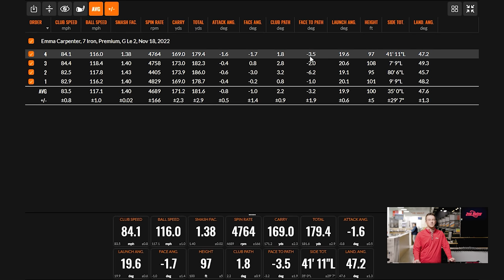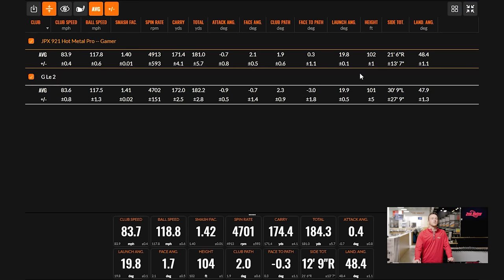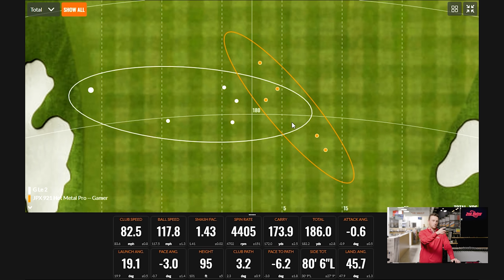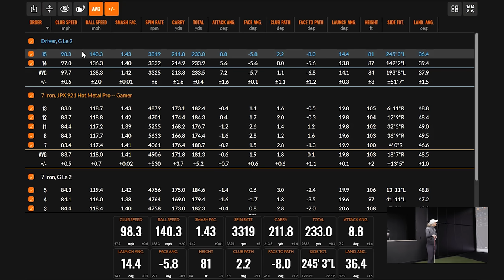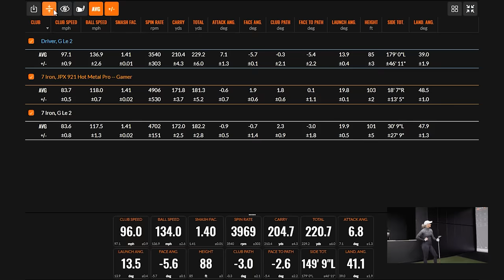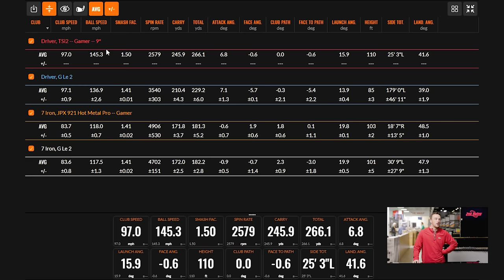"FORE LEFT!" | Why Ladies Golf Clubs Are NOT For Every Female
The common perception in golf is that ladies golf clubs should be played by every female golfer. However, in many cases, female golfers should not be playing ladies golf clubs. This is the case for Emma Carpenter, a University of Minnesota golfer. She plays zero ladies golf clubs in her bag.

In this video, 2nd Swing's Drew Mahowald joins Emma Carpenter to test the PING GLe 2 clubs against her gamers, which include the Titleist TSi2 driver and Mizuno JPX 921 irons.